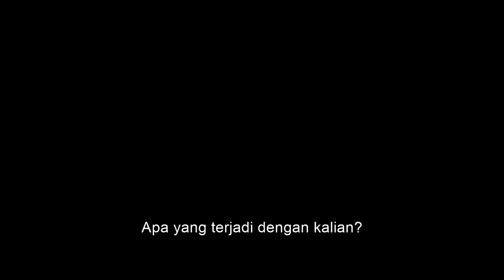CREED III | Official Trailer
Tidak ada musuh yang lebih buruk dari masa lalu. Dari sutradara Michael B. Jordan, tonton trailer resmi Creed3 sekarang dan tonton filmnya di bioskop 2023.

Dari Metro Goldwyn Mayer Pictures hadir "Creed III," dengan Michael B. Jordan membuat debut penyutradaraannya dan kembali dalam peran Adonis Creed dalam film ketiga dari franchise hit ini. Film ini juga dibintangi oleh Tessa Thompson (“Creed” franchise, “Passing”), Jonathan Majors (“Da 5 Bloods,” “Lovecraft Country”), Wood Harris (“Creed” franchise, “Blade Runner 2049”), Florian Munteanu ( “Creed II,” “Shang-Chi and the Legend of the Ten Rings”), pendatang baru Mila Kent, dan Phylicia Rashad (“Creed” franchise, “Soul”).

Jordan menyutradarai film ini dari skenario oleh Keenan Coogler (“Space Jam: A New Legacy”) & Zach Baylin (“King Richard”), dari sebuah cerita oleh Ryan Coogler (“Black Panther: Wakanda Forever”) dan Keenan Coogler & Zach Baylin. Film ini diproduksi oleh Irwin Winkler, Charles Winkler, William Chartoff, David Winkler, Ryan Coogler, Michael B. Jordan, Elizabeth Raposo, Jonathan Glickman dan Sylvester Stallone. Produser eksekutif adalah Sev Ohanian, Zinzi Coogler, Nicolas Stern dan Adam Rosenberg.

Bergabung dengan Jordan di belakang kamera antara lain direktur fotografi Kramer Morgenthau (“Creed II,” “Thor: The Dark World”), desainer produksi Jahmin Assa (“ mid90s,” “Angelyne”), editor Tyler Nelson (“The Batman,” “Rememory”), desainer kostum Lizz Wolf (“Creed II,” “Pacific Rim: Uprising”), dengan skor oleh komposer Joseph Shirley (“Jackass Forever,” “The Book of Boba Fett”).

Metro Goldwyn Mayer Pictures Mempersembahkan Produksi Chartoff-Winkler, "Creed III," yang akan didistribusikan di Amerika Utara oleh MGM dan secara internasional oleh Warner Bros. Pictures dan akan tayang mulai 1 Maret 2023.